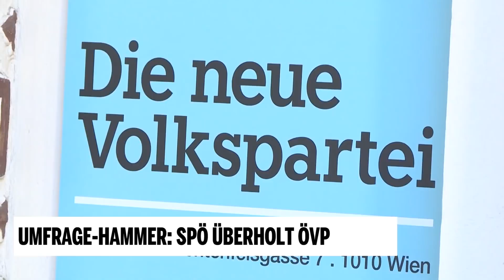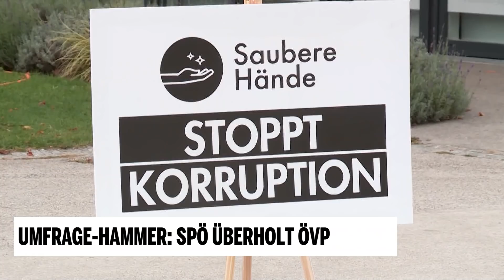Umfrage-Hammer: SPÖ überholt ÖVP